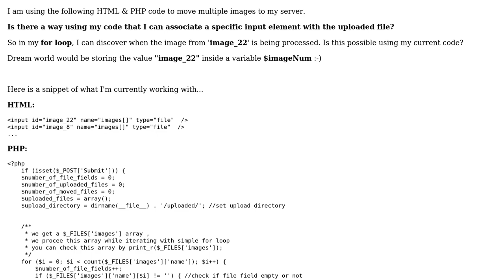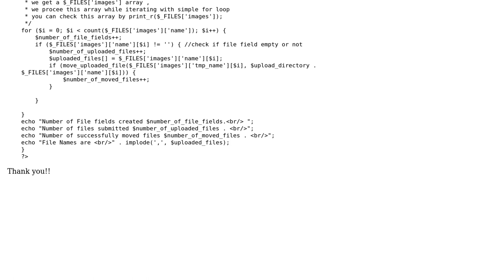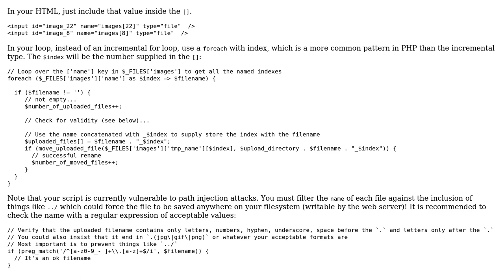Storing file input ID inside variable during for loop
With thanks & praise to God, and with thanks to the many people who have made this project possible! | Content (except music & images) licensed under CC BY-SA | Music | Images & others | With thanks to user michaelmcgurk user Michael Berkowski and the Stack Exchange Network Trademarks are property of their respective owners. You are responsible for your own actions.